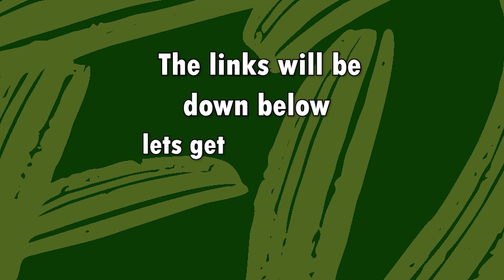Feral Dog Bite Leads to Near death experience in Laos!